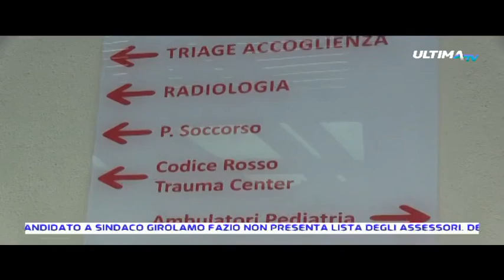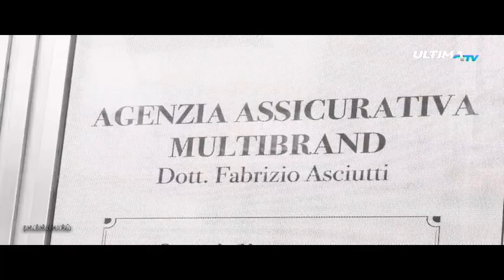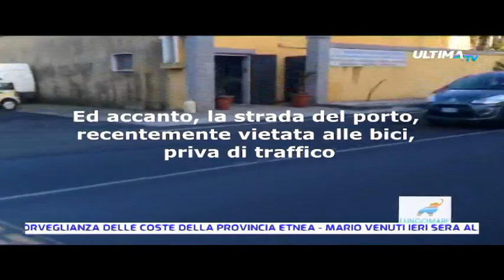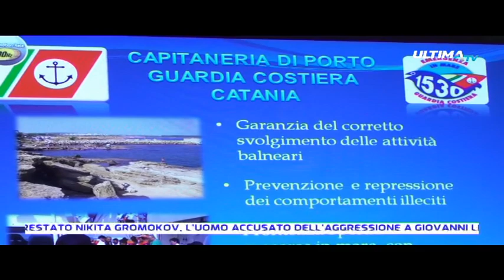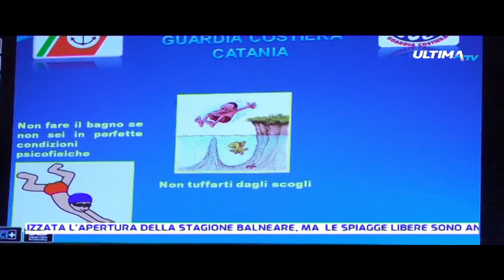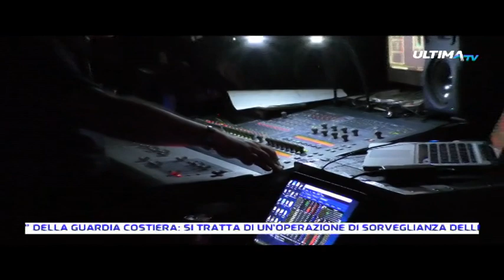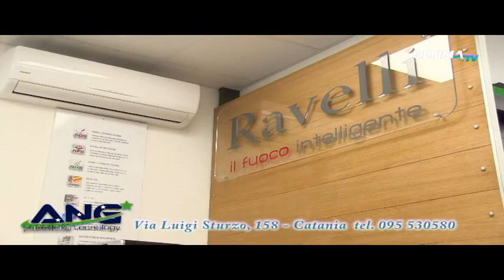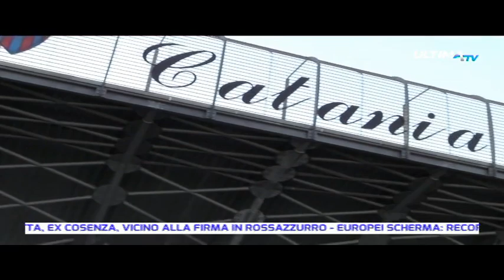ULTIMA TG ORE 20.15 DEL 17 GIUGNO 2017